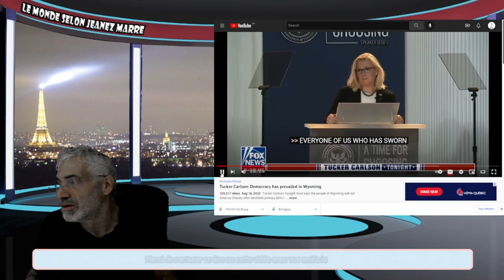TRUMP PLUS FORT QUE JAMAIS; EST CE LA FIN DU MONOPOLE LA CLASSE DIRIGEANTE;LA DÉMOCRATIE A PARLÉE.